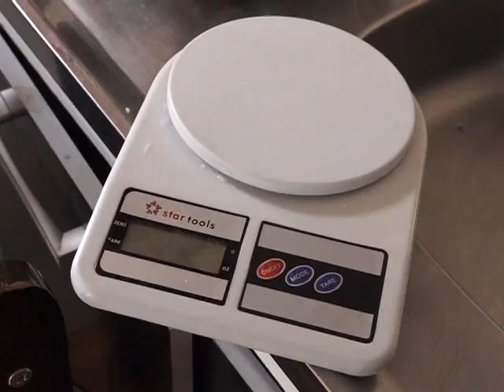Dois homens são presos no bairro Charqueadas em Caxias do Sul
A Polícia Militar encontrou dois veículos roubados, munições, armas, um cofre entre outros itens.